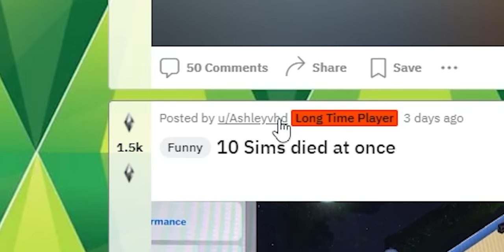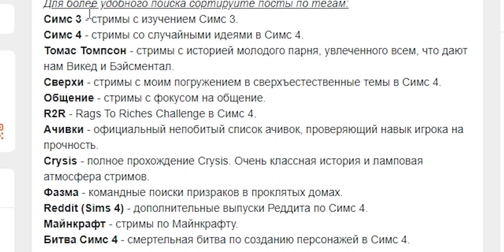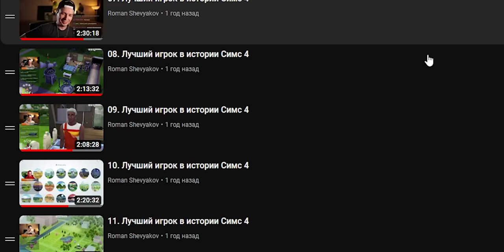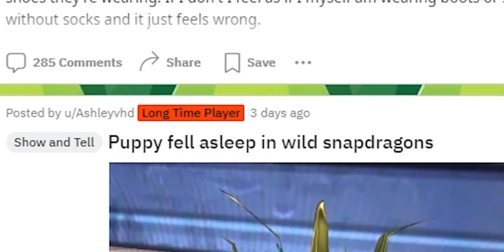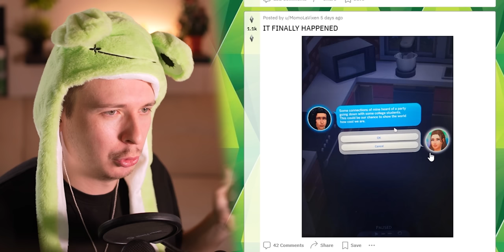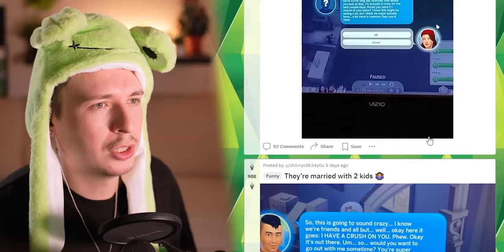Саммер Холидей из Симс 4 сменил пол